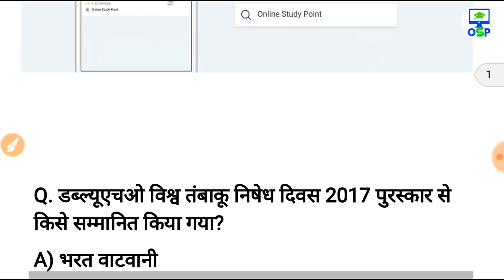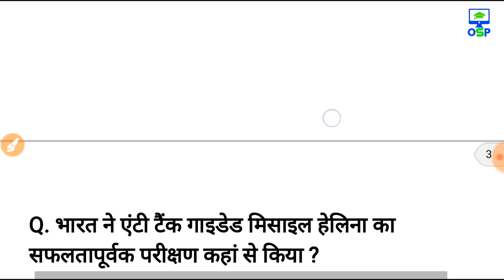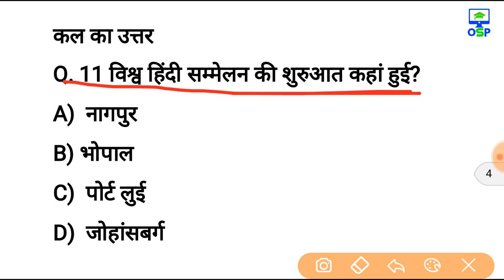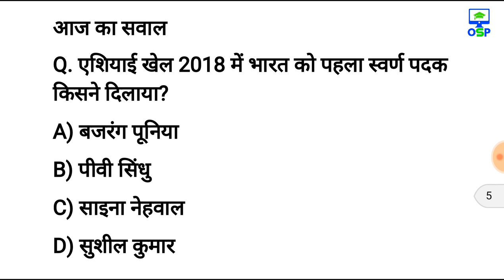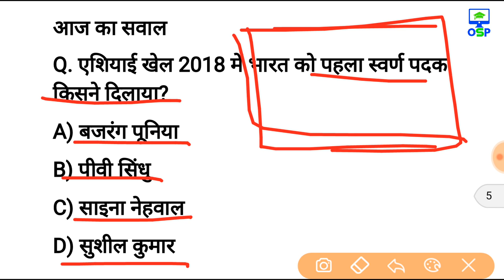21 अगस्त 2018 करेन्ट अफेयर्स हिंदी रटलेना Daily Current Affairs Booster 21th august-online Study